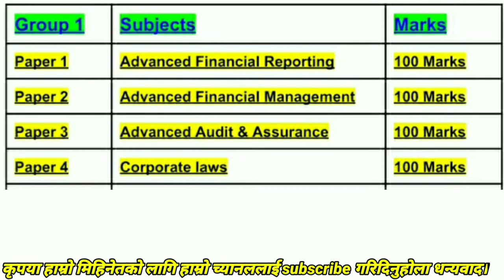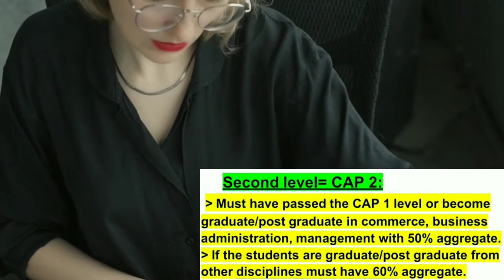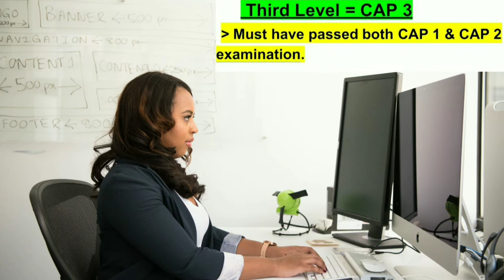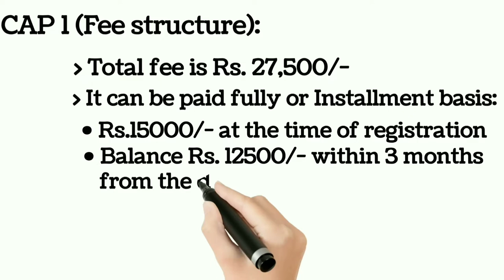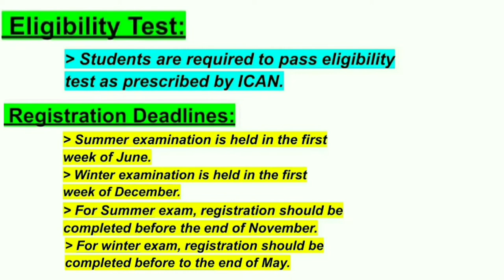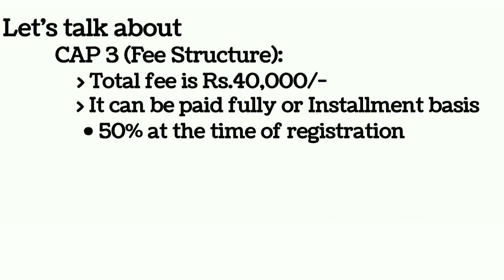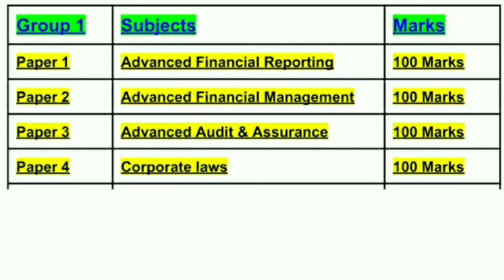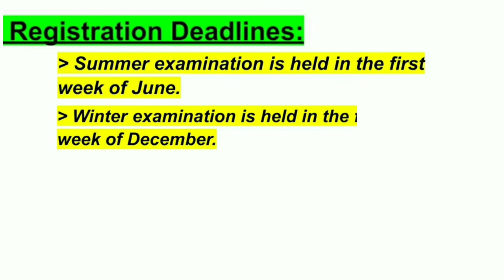Chartered Accountant (CA) in Nepal | CA with CAP 1,2 & 3 सम्पूर्ण जानकारी ,Total fee/Duration/Course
CA course is one of the highly professional and prestigious course of accounting profession. Chartered Accountant (CA) has three level CAP 1,2 & 3 and total duration is 4 years and 3 months. Chartered Accountancy is conducted by ICAN.
     It is very professional and skillful course even having no more fee structure. The demand of CA is highly increasing day to day.

This video is mainly focused on these topics:
1. Introduced CA
2. Total duration
3. Total fee structure
4. Courses
5. Job opportunities
6. Salary and so on.